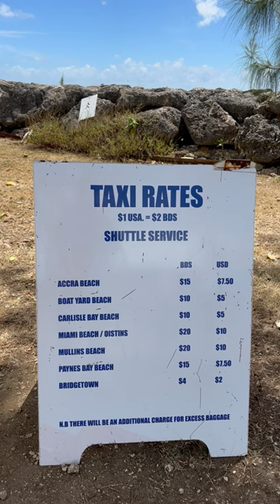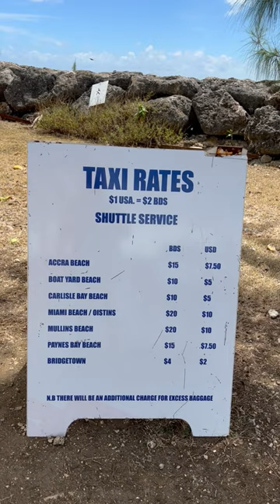Are the Taxi Rates to BARBADOS BEACHES from the CRUISE PORT the Same $$$ for EVERYONE? I Show Rates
No I show a short live video of the Taxi Prices to the famous beaches in Barbados for your Cruise Ship. It is 4X Times as much for a solo traveler than a group. So a solo traveler will pay 4 x $5.00 for $20.00 one way to Carlisle Beach. And $30.00 one way to Accra Beach.